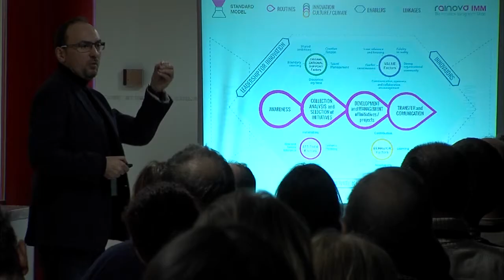Semana de la FP